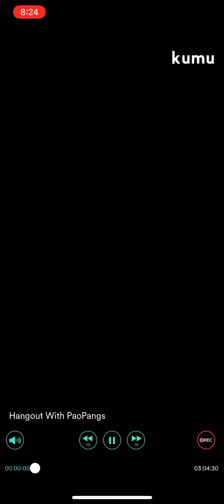PAOLO PANGILINAN WITH IAN AND PAOLO’s MOM AT HIS FIRST KUMU HANGOUT LIVESTREAM ( GAYA SA PELIKULA )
This video is just some of the parts of Paolo Pangilan’s first kumu hangout livestream with his Mom and Ian Pangilinan as guest.